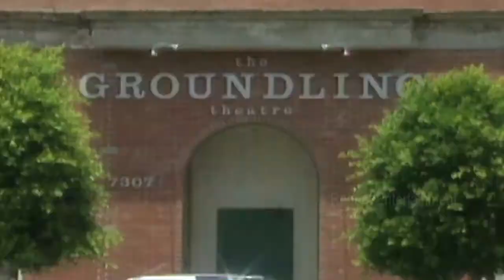Seriously Funny - Will Ferrell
We all are very femeliar with the comedy what Will Ferrell does on screen but watch this video to know a few untold facts about him in his words.

John William "Will" Ferrell is an American comedian, impressionist, actor, and filmmaker. Ferrell first established himself in the mid-1990s as a cast member on the NBC sketch comedy show Saturday Night Live, and has subsequently starred in the comedy films Old School, Elf, Anchorman: The Legend of Ron Burgundy, Talladega Nights, Stranger than Fiction, Blades of Glory, Semi-Pro, Step Brothers, The Other Guys, and Anchorman 2: The Legend Continues. He is considered a member of the "Frat Pack", a generation of leading Hollywood comic actors who emerged in the late 1990s and the 2000s including Jack Black, Ben Stiller, Steve Carell, Vince Vaughn, and brothers Owen and Luke Wilson.